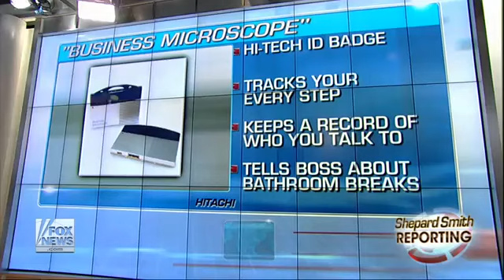Should your boss be able to spy on you